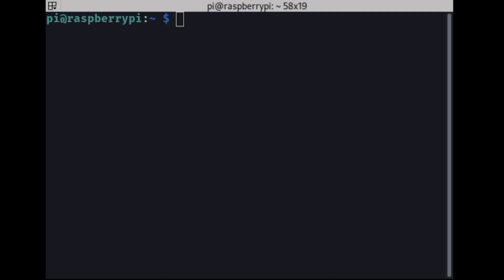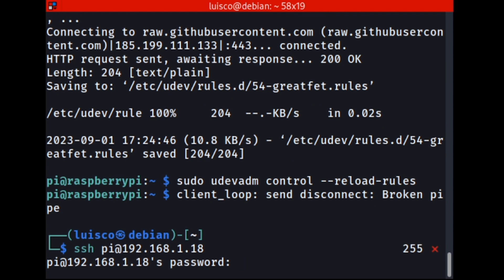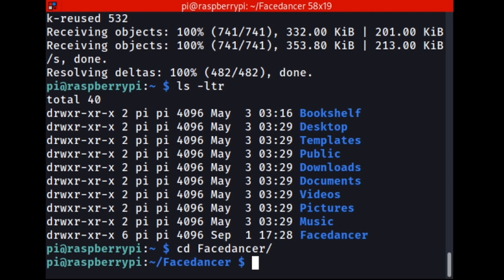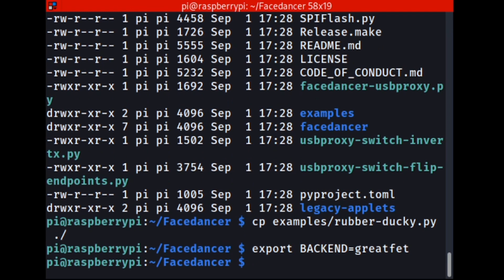¿Cómo configurar GreatFET One? - Be Hacker Pro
Hola Hackers! En este video les explicamos qué es GreatFET One y cómo configurarla.

GreatFET One es una extraordinaria herramienta de hardware, con dos puertos USB y 100 pines de expansión, GreatFET One es un dispositivo esencial para el mundo del hardware hacking e ingeniería inversa en dispositivos IoT.

El USB de alta velocidad que posee y una API de Python robusta permiten que GreatFET One se convierta su dispositivo  USB de preferencia.

-Entradas y Salidas digitales programables
-Protocolos seriales que incluyen SPI, I2C, UART y JTAG
-Análisis lógico
-Entradas y Salidas analógicas (ADC/DAC)
-Adquisición de datos
-Depuración
-Funciones USB versátiles, incluido Facedancer que veremos en esta primera serie.